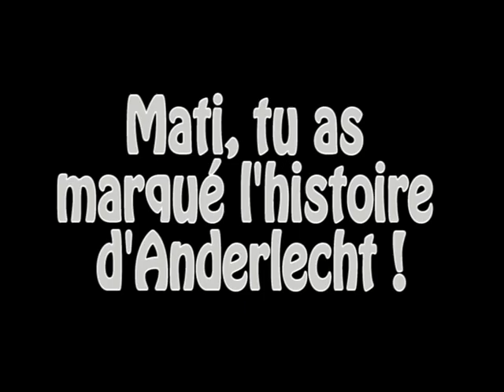Compil - Matias suarez - 2011-2012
C'est ma première vidéo, désolé pour les petits défauts .. j'ai fais de mon mieux